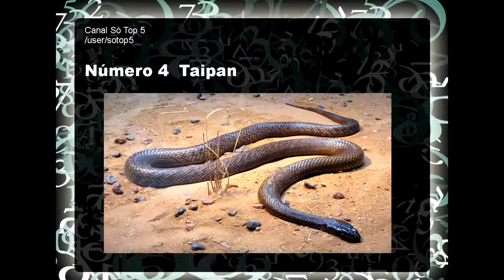A Cobra Mais Venenosa do Mundo Assustador